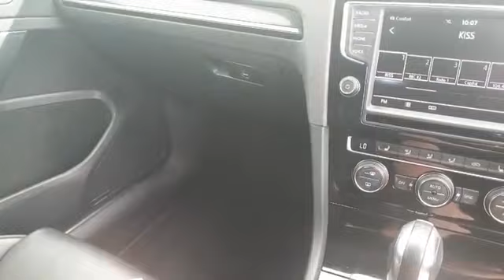[StarLineUK] StarLine i96 Super Immobiliser on VW Golf 7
StarLine i96 intelligent CANBUS immobiliser, with 3xCAN and BluetoothSmart interfaces, demonstrated on a Volkswagen Golf 7.

By Elite Fleet Installations (StarLine-approved partners in Essex, UK).